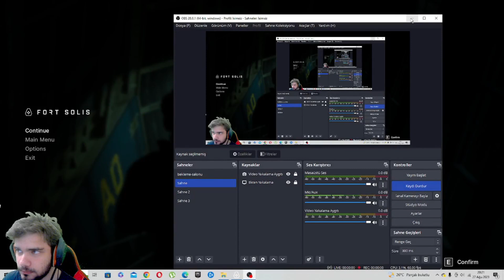FORT SOLİS TÜRKÇE İLK BAKIŞ İNCELEME İLK İZLENİM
Geliştiricilerin öngördüğü deneyim:
Eşsiz bir sinema deneyimi!
Hikâye dört bölümde anlatılıyor. Bir Netflix dizisi gibi, Fort Solis de yoğun bir oturumda art arda oynanabilir veya bölüm bölüm bir TV şovu gibi bölüm bölüm oynatılabilir.
Fort Solis'e hoş geldiniz
Uzak bir maden üssünden gelen olağandışı bir alarm çağrısına yanıt veren Jack, karanlık ve ıssız Fort Solis'e varır. Fırtına uyarıları yaklaşırken umutsuzca temas kurmak için içeri girer. Gece uzadıkça olaylar büyür, kontrolden çıkar ve mürettebatın başına gelenlerin gizemi ortaya çıkmaya başlar. Yaklaşan fırtınalar Jack'in sabaha kadar dayanmaya çalıştığı kaçışını sınırlıyor.

Sürükleyici Hikaye Anlatımı
Fort Solis, oyuncuyu oyuncu kadrosunun ve uzun gecenin içine tamamen kaptırmak için tasarlanmış yüksek kaliteli bir deneyim sunmayı amaçlıyor. Roger Clark, Troy Baker ve Julia Brown'ın performanslarıyla Fort Solis, her bölümde duygu, korku, empati ve çok daha fazlasını sunmayı amaçlıyor.

Temel anlatımı destekleyen, ses kayıtları, gözetleme görüntüleri veya geçmişte yaşanan olaylar gibi ek hikaye örnekleridir. Bunlara eşlik eden, tüm mürettebat tarafından kaydedilen ve Fort Solis'te alarmın tetiklendiği geceden önceki ve hatta belki sonraki olayları ayrıntılarıyla anlatan video kayıtlarıdır...
Görsellere dayalı
Fort Solis oyunculara bir sonraki ayrıntı seviyesini, yüz ve vücut animasyonlarını getiriyor. Unreal Engine 5.2 Fort Solis'in yardımıyla gerçekçi evren hayata geçiriliyor!
İzole edilmiş bir madencilik kompleksi
Fort Solis'in iskeleti yerin üstünde ve altında inşa edilmiştir. Taban, her biri kendi yüzey ve alt yüzey seviyelerine sahip çeşitli konumlar içerir.
Hikaye ilerledikçe, ek hikaye bağlamı için mekanlar kolaylıkla yeniden ziyaret edilebilir veya her geçen saat Jack'i bekleyen kadere arka plan oluşturmaya devam edilebilir.